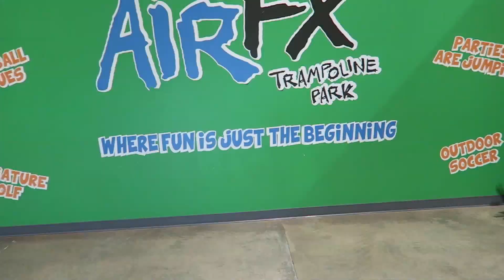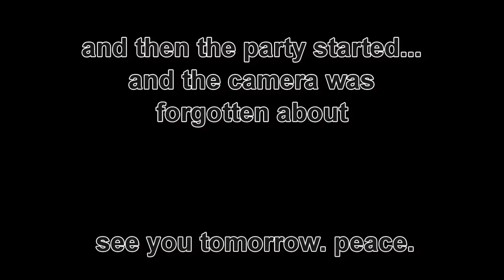TRAMPOLINE PARK FUN!